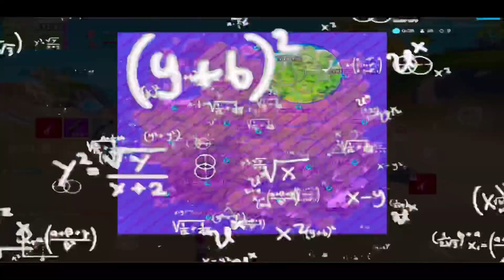so I did a GOD REBOOT...